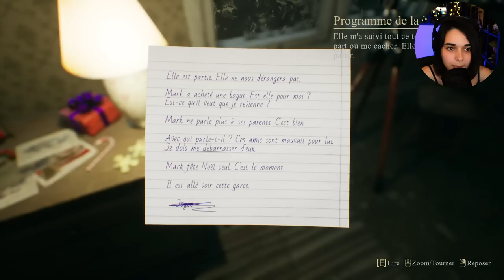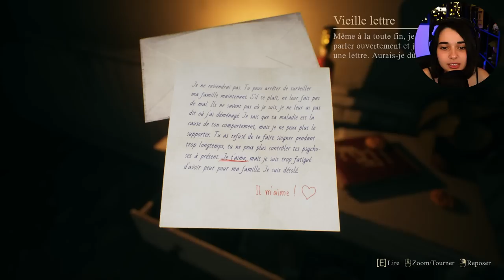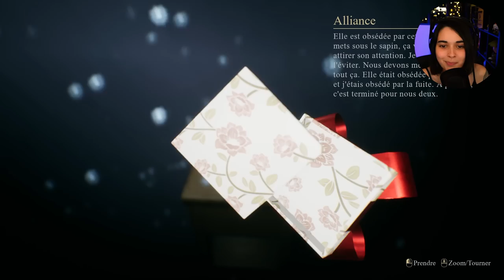ELLE VEUT MA MORT! - (Crimson Snow) #2 ENDING